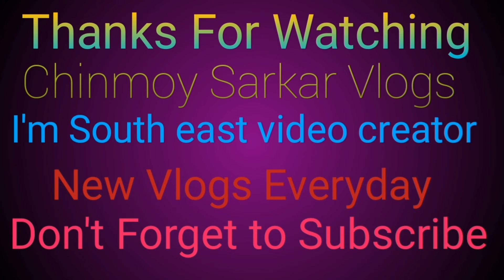Singing on my first time Smule